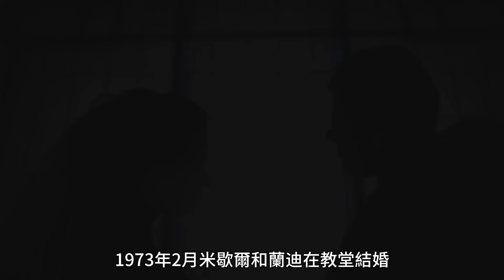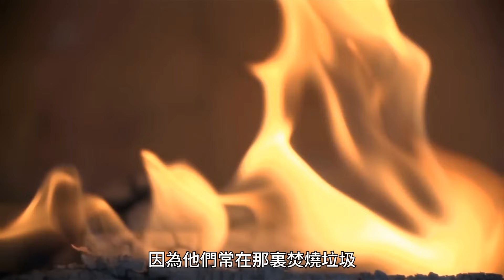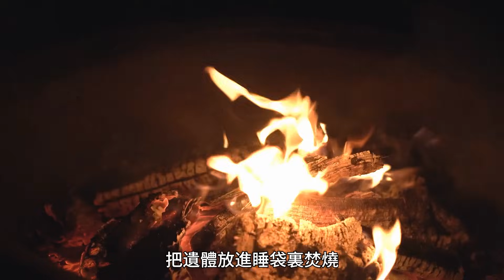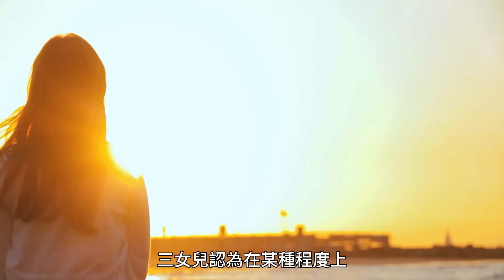恐怖女房東，住進她家的客人，全都神秘消失了！|小禾紀事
20世紀90年代，在華盛頓州雷蒙德市有一個叫「米歇爾」的女人，她非常好客，總是邀請無處可去的親戚朋友去她家裏住，令人不安的是，但凡是進了米歇爾家的人，全都神秘的失蹤了...
小禾紀事，抽絲剝繭，為你講述精彩故事。